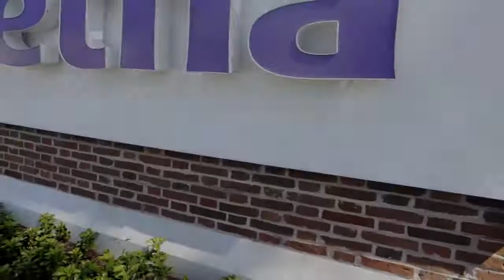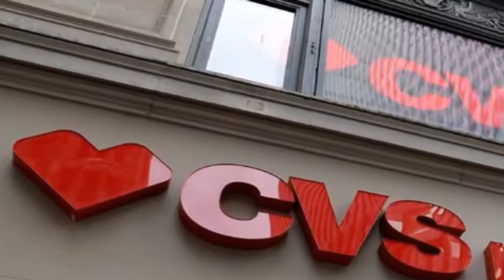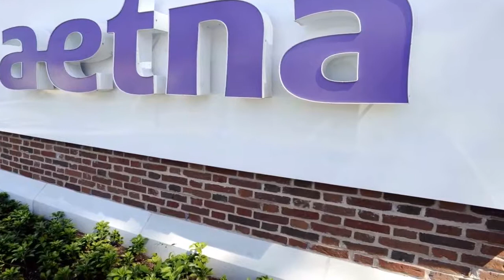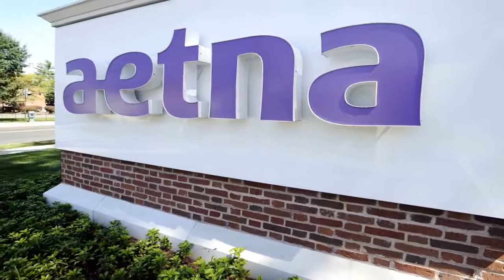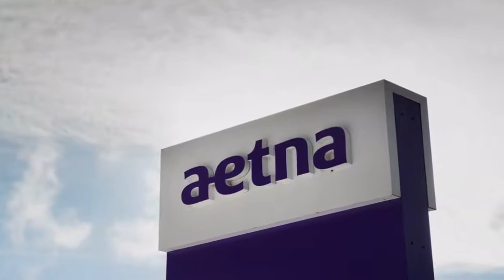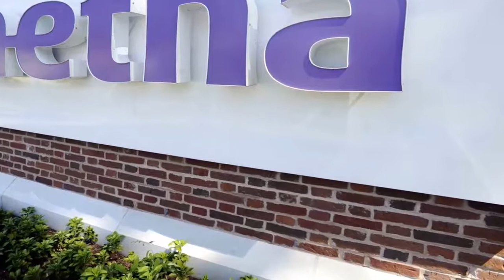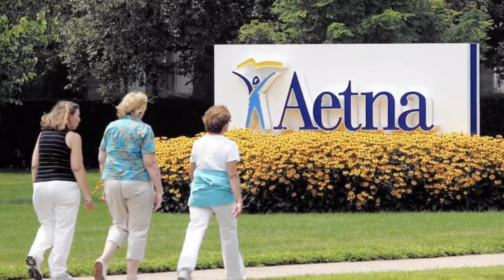CVS to Buy Aetna for $69 Billion in a Deal That May Reshape the Health Industry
The deal would combine CVS’s pharmacy and clinic business with a giant insurance company. The combination could lead to lower prices — or fewer choices — for consumers.